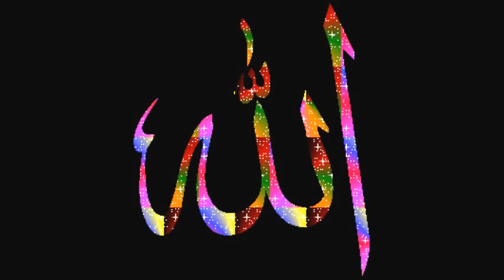Tilawat by Qari Muhammed Abdul Mannan, Khateeb Masjid Hibatul Jabbar, Hyderabad, India